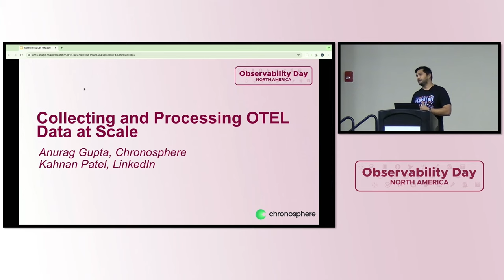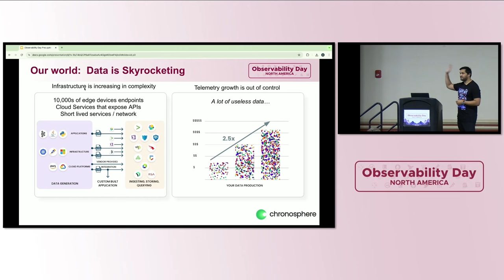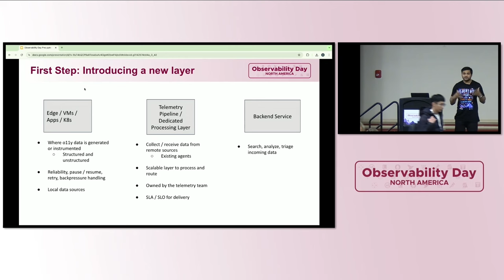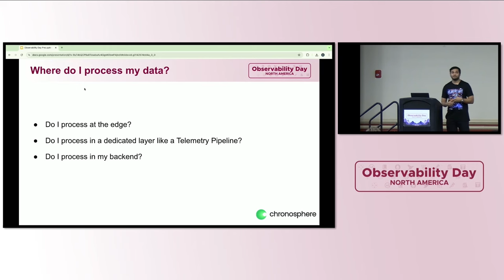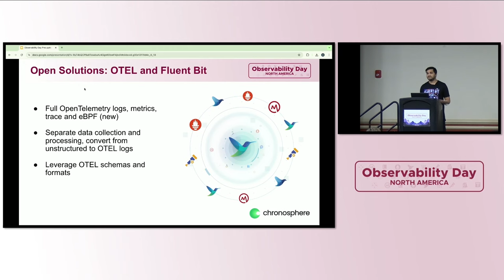Sponsored Keynote: Collecting and Processing OTEL Data at Scale - Anurag Gupta, Chronosphere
With the move to microservices and distributed systems, the amount of telemetry data that organizations need to collect and analyze has skyrocketed. This session will include different methods and best practices for collecting telemetry data with OpenTelemetry and Fluent Bit. In particular, we will talk about how to leverage Fluent Bit for custom processing of OpenTelemetry data at scale and a real-world use case from LinkedIn.